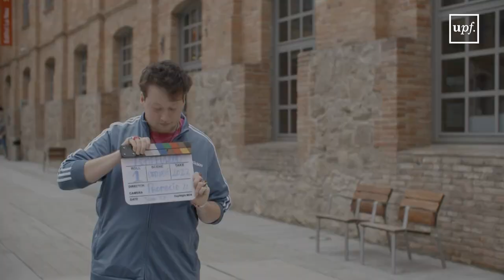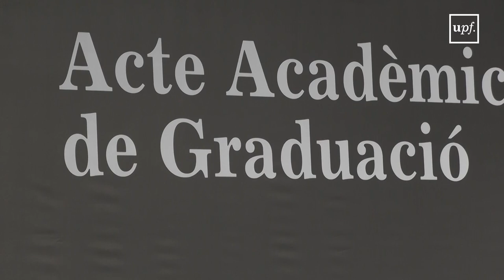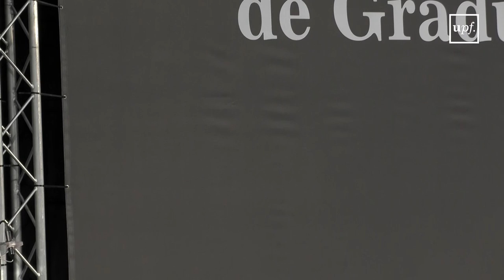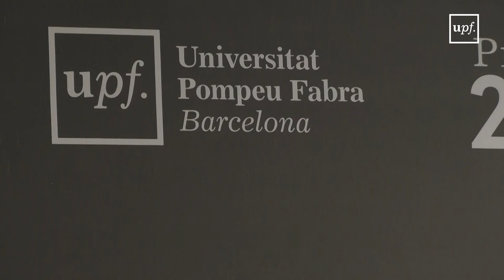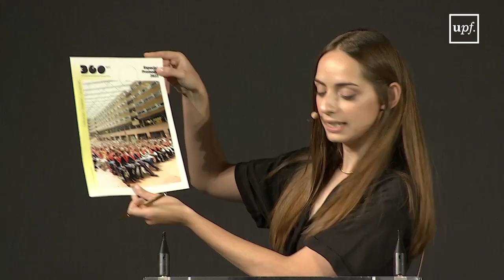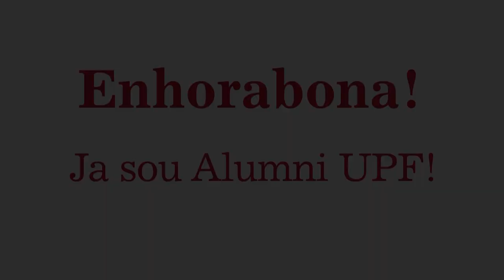6a. sessió de l'acte acadèmic de graduació 2022